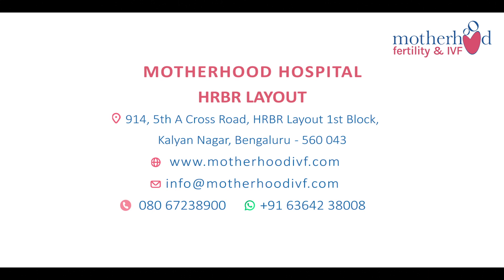Dr. Priyanka Reddy explains the IVF process | Motherhood Fertility and IVF Centers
IVF or In Vitro Fertilisation is another treatment to treat infertility.

In this video, Dr. Priyanka Reddy, Fertility consultant, Motherhood Fertility and IVF Center - HRBR Layout, Bangalore, explains about IVF.

Under IVF, the egg and the sperm is fertilised separately in a laboratory. Once the egg is fertilised in the artificial conditions, it is implanted back into the uterus for development.
IVF is required, if a female has her bilateral fallopian tube blocked or diminishing ovarian reserves and in the case of males, severe male factor infertility. IVF is a safe infertility treatment and has no or very minimal side effects.